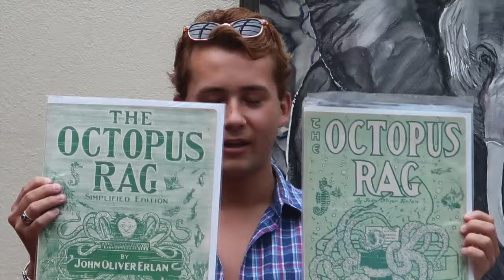Michael Chisholm plays "Octopus Rag" (J.O. Erlan, 1907) at OCRS July 20, 2019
Michael Chisholm entertains the Orange County Ragtime Society with John Oliver Erlan's obscure "Octopus Rag" from 1907, on July 20, 2019